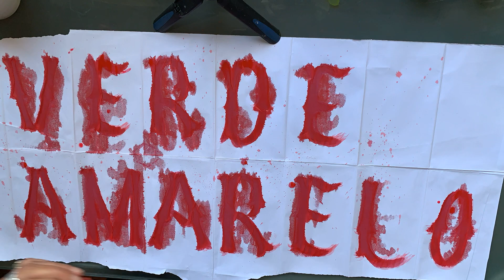Verde Amarelo 5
Registros do processo de escrita durante a quarentena do COVID-19
Registers of my writing process during COVID-19 quarantine
Ano 2019
Belo Horizonte, Mg, Brasil
Este video tem a intenção de revelar o processo de criação e produção do artista também conhecido como pura poesia, ou somente poesia. Se curte assistir, por favor dê um like, compartilhe  e assine o canal. Se tiver alguma duvida ou comentário, deixe sua mensagem.
This video pretends to reveal the creative process of the artist aka pura poesia, or just poesia.
If you have a comment, leave a message.